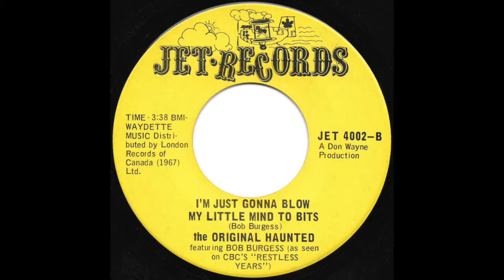The Original Haunted Featuring Bob Burgess – I'm Just Gonna Blow My Little Mind To Bits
The Original Haunted* Featuring Bob Burgess (2) ‎– Mona (I Need You Baby) / I'm Just Gonna Blow My Little Mind To Bits

Label:
Jet Records (4) ‎– JET 4002

Country:
Canada

Released:
Jul 1967

Genre:
Rock

Style:
Garage Rock, Blues Rock

Tracklist
A Mona (I Need You Baby)
Written-By – Bo Diddley
2:26
B I'm Just Gonna Blow My Little Mind To Bits
Written-By – Bob Burgess (2)
3:38

Companies, etc.
Distributed By – London Records Of Canada (1967) Ltd.

Credits
Producer – Don Wayne (3)

Notes
Released as by The Original Haunted featuring Bob Burgess as seen on CBC's The Restless Years.
Waydette Music Distributed by London Records of Canada (1967) Ltd.
a Don Wayne Production

Matrix / Runout (A Side Etched ): Jet 4002 A
Matrix / Runout (B Side Etched ): Jet 4002 B